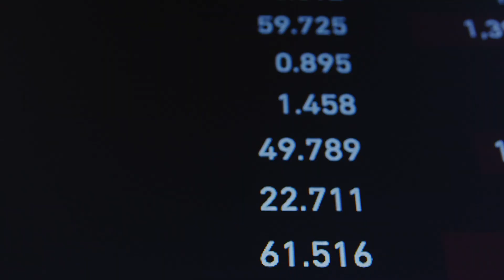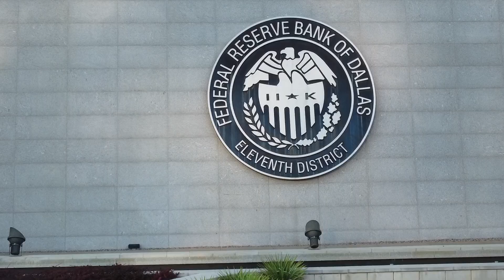How Can We Create More Affordable Housing?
Let’s talk about housing. Why is it so expensive, and what can we do about it?